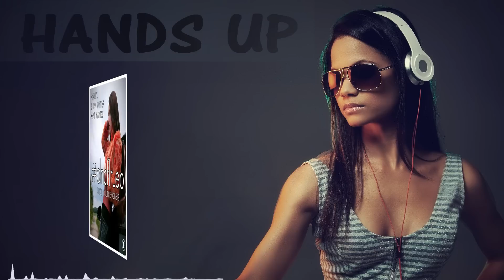Ryan T. & Dan Winter feat. Kaytee - Cool your Engines (Flashback One Remix) [HANDS UP]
Hands Up Music 4ever

We do not own neither the music nor the remix itself! We just support both, the producer and the Remixer. WE JUST DISTRIBUTE AND HONOR THIS WORK.